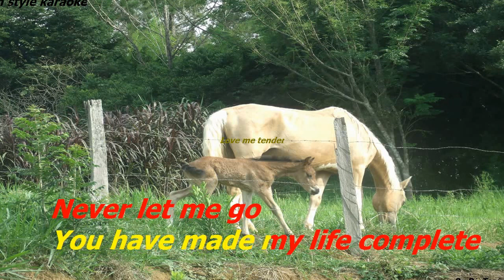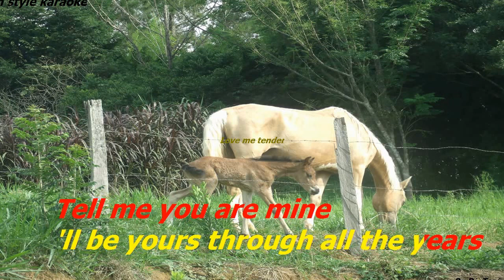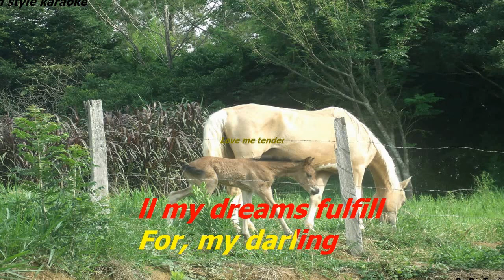Love me tender- Karaoke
Karaoke  In style   Norah Jones